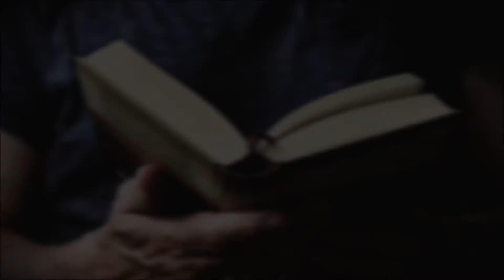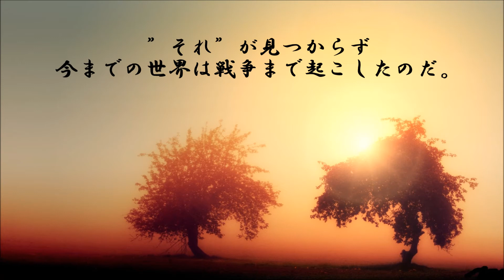ショートサーキット出張版読み上げ動画6023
自然淘汰を言い出すと、ガンダムとシャアザクでの負けた方が、
世界から消える事には成る。「ってならない様に」その、為に。

一日目:四時間目、掲載。

素材著作
風景